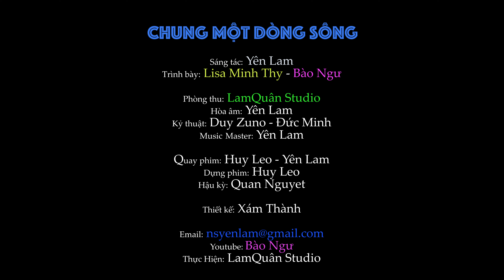Chung Một Dòng Sông (Sáng tác: Yên Lam) Lisa Minh Thy & Bào Ngư [Ca khúc cảm động hát về Miền Trung]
Mời các bạn cùng xem MV mới của Bào Ngư

Bào Ngư cám ơn cả nhà! Chúc cả nhà luôn mạnh khỏe vui vẻ nha ^^